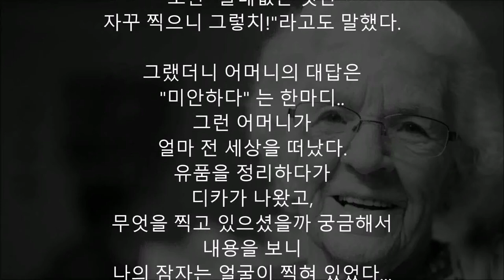어머니의 디지털 카메라에 담긴 사진을 보고 자식이 눈물을 흘린 까닭은?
기계치인 어머니가
디지털 카메라를 사셨다.
철없는 아이처럼
기쁘게 뛰어다니며
여러가지를 찍으셨었다.
그러다 몇일만에 메모리가 가득 찬 듯..

"어떻게하면 좋을까?"라고
나에게 물어 왔지만
"바쁘니까 설명서 읽으세요!"라고
쏘아붙이며 고함을 치고 말았다.
또한 "쓸데없는 것만
자꾸 찍으니 그렇치!"라고도 말했다.

그랬더니 어머니의 대답은
"미안하다" 는 한마디..
그런 어머니가
얼마 전 세상을 떠났다.
유품을 정리하다가
디카가 나왔고,
무엇을 찍고 있으셨을까 궁금해서
내용을 보니
나의 잠자는 얼굴이 찍혀 있었다...
눈물이 멈추지 않았다.